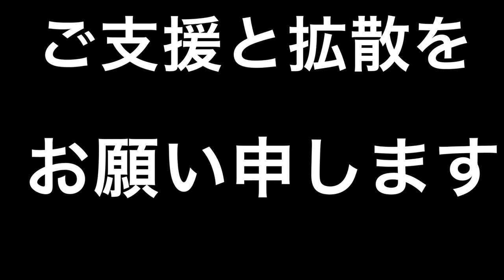植松恵美子 出発式 2017-10-10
植松さんに質問は下に貼ったページに直接お尋ねください。
植松さんが必ず答えてくれます。

関連動画：
【これぞ野党！】麻生も絶賛の植松恵美子！なぜ民主党にいた？と誰もが思う神質疑！

国会　蓮舫見習え！　麻生太郎も脱帽！絶賛した民主党 植松恵美子 伝説の神質疑！かつて民主党にも、これほど素晴らしい人物いた事を誰もがその想いを忘